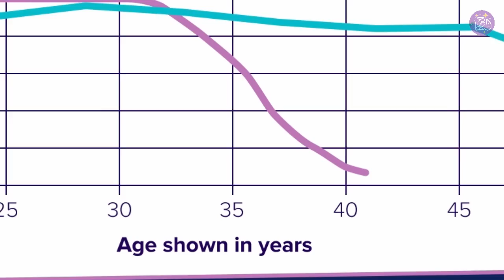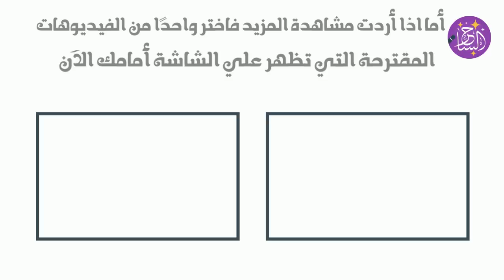هذا ما سيتغير في جسمك بعد بلوغك الثلاثين سنة !!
ما يه التغيرات التي تطرأ على جسمنا وصحتنا عندما نبلغ سن الثلاثين ؟
وكيف يمكن ان تتعامل مع هذه التغييرات وتتقبلها ؟
ما هي التغيرات التي تطرأ على جسم الرجل في الثلاثين من عمره ؟
وما الذي يتغير في جسم المرأة عند بلوغها عامها الثلاثين ؟
الاجابات في الفيديو
مشاهدة ممتعة